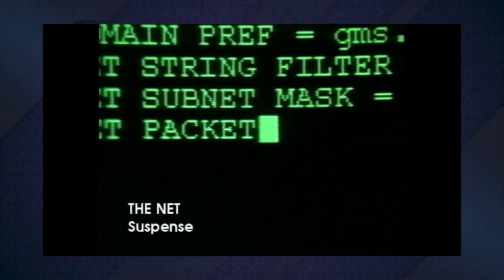Dica de filme: A rede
The Net é um filme de 1995, e é um filme de ação, crime e drama.
A protagonista do filme é a Sandra Bullock.
A sinopse é a seguinte:  Uma programadora/hacker se vê em meio a uma conspiração muito louca que envolve o mercado financeiro. Mortes e acontecimentos estranhos passam a acontecer e ela passa a correr um sério risco de vida.